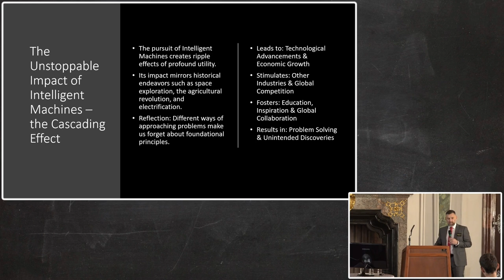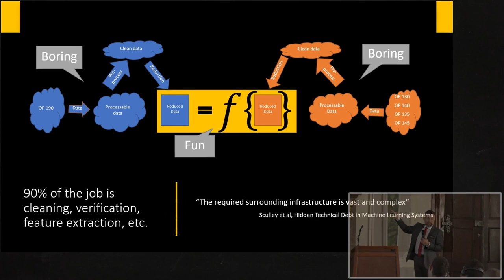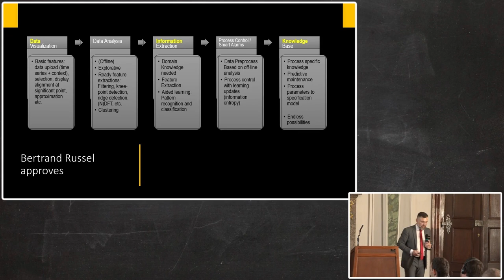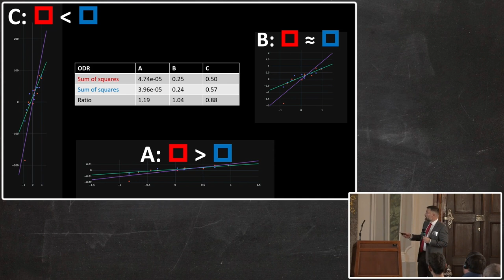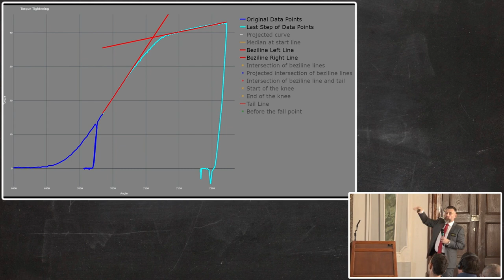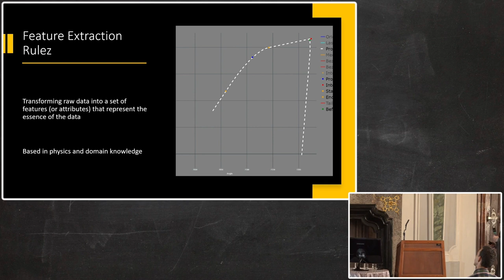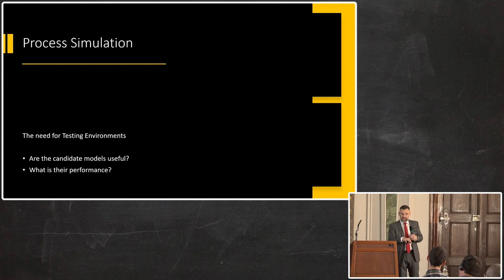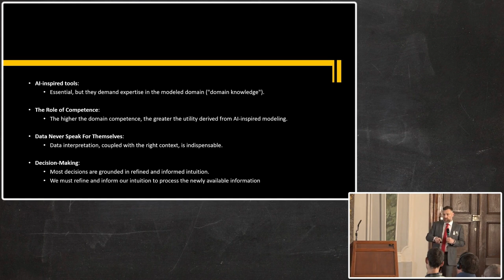The Art of the Perfect Twist: Exploring Screw Tightening Processes and Curves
Lecture by Jaroslav Staněk from Diribet Conference ”Alea iacta est”, says ChatGPT?!" that took place in Břevnov Monastery in Prague on 21st of September 2023.

This lecture explores the analysis of screw-tightening processes, emphasizing the importance of domain knowledge, measurement error awareness, and consideration of signal-noise factors. It proposes introducing an "OK, but..." category for a nuanced understanding of tightening processes, encouraging expert decision-making. The lecture advocates categorizing tightening data as "usual" or "remarkable," further divided into physiologic and pathologic classifications. Various techniques, including pattern recognition and dynamic time warping, are discussed for extracting informative characteristics and classifying patterns. Overall, the focus is on optimizing the screw-tightening process through competency and technical expertise.

Jaroslav Staněk is a Partner and Senior Consultant at Diribet spol. s r.o., overseeing the development of advanced calculation methods closely tied to the technical aspects of the phenomena being calculated. He also leads the Data Science team, applying his expertise in production process control, metrology, and technical systems' reliability. Concurrently, Jaroslav serves as a Simulations and Reliability Engineering Manager at Doosan Bobcat, specializing in creating virtual and laboratory tests that align with customer usage conditions while maintaining control over the testing environment.

For more information about Diribet, who we are and what we are doing, please